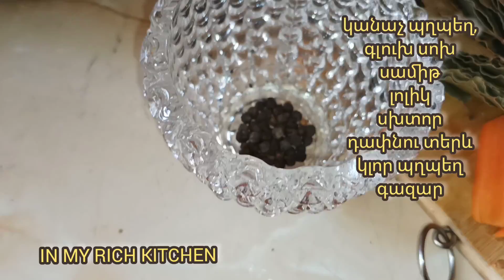բամիայի պահածո։Այս բաղադրատոմսը իմ տարիքից էլ է մեծ ։рецепт старше моего возраста😍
2.5 կգ բամիա
3 լոլիկ
2 գլուխ սոխ
2 գազար
1 պղպեղ
3 գլուխ սխտոր
կես կապ սամիթ
դափնու տերև15 հ
կլոր հատիկ պղպեղ 1ճ/գ
1 թ/գ լիմոնի աղ
յուր. բ 1 ճ/գ աղ
1ճ/գ էսենցիա